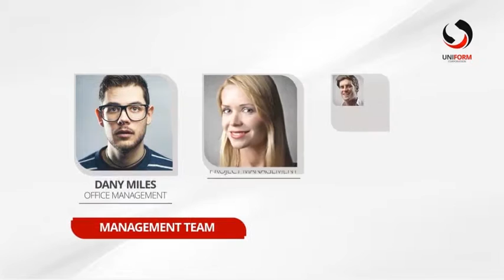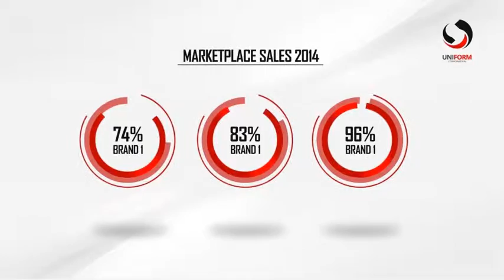Uniform Corporate Template